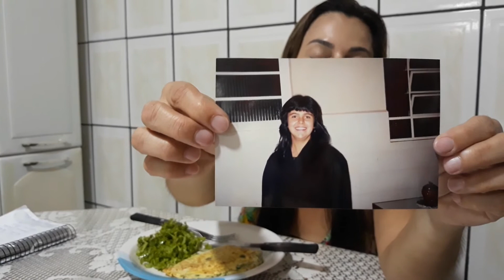CARDÁPIO DE UM DIA - VLOG DA DIETA #4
♡ VAMOS FICAR MAIS JUNTINHOS!

♡QUER SER UM PATROCINADOR OU FAZER PARCERIA,DIVULGAR SUA MARCA,SEU PRODUTO OU EMPRESA AQUI NO CANAL?

♡ QUER ME ENVIAR UM MIMO OU CARTINHA?
  CIDADE: GUARANI-MG
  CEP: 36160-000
  RUA: ARY LIZIERO, Nº112
  BAIRRO: NOVA GUARANI 2